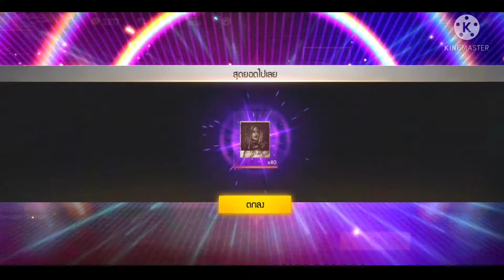FREEFIRE กิจกรรมล่าสุด โหมดคนคูล ชุดสเกดบอย สายไฮใลท์ มาแล้ว หมดกี่เพชร💎😒